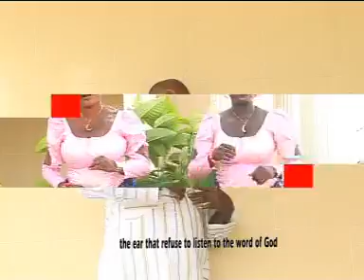Godwin Tom - ONOWAWH'O TA - And God Said - Isoko Urhobo Music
Man deviated from God's original commandments and brought suffering to all men. The ear that refuses to listen to advise will be cut off with the head. same way Adam and Eve were
Any act of disobedience to God cannot go unpunished

Late Godwin Tom was  indisputably  the best Urhobo  Isoko gospel; artist of his time before his untimely demise. He was notable for his unique style of singing intertwined with motivational speaking and messages of hope. Without doubt, he simply had no rival among his peers until his death. His songs ministered inspiration  and still doing that even after his death. He was a role model to many urhobo/isoko gospel artists till now even in death. He lived a short life but his impact in gospel music industry in niger delta will linger for a very long time to come. He is really missed by many and will remain missed